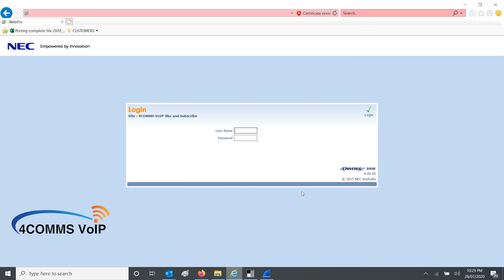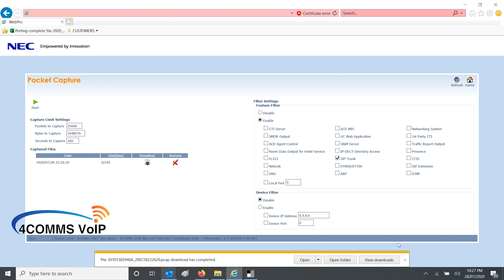Extract a Packet trace on a NEC SV9100 PBX via webpro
This quick tutorial explains how to extract a packet trace via webpro on a NEC SV9100.

Default NEC SV9100/ SV8100 details:
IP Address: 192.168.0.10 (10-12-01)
IP Address (if VoIP Card installed): 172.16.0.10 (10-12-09)

tech Account:

Username: tech
Password: 12345678